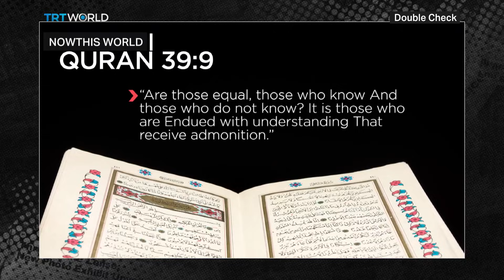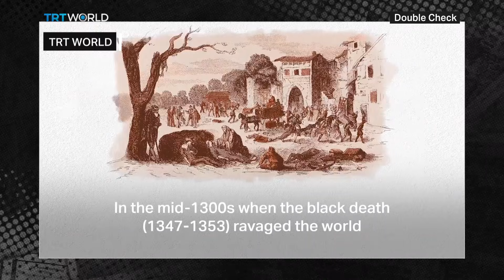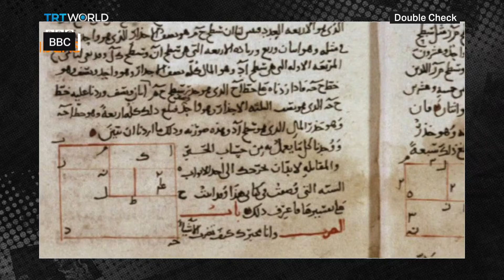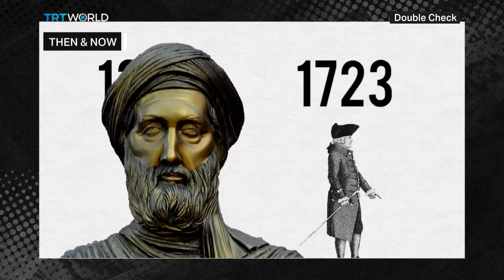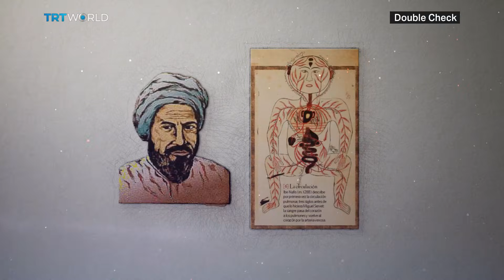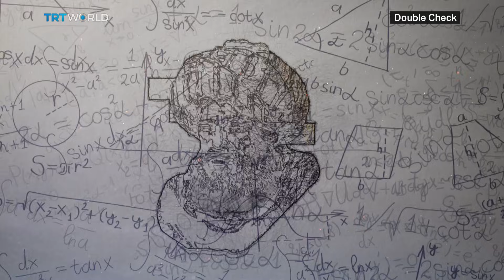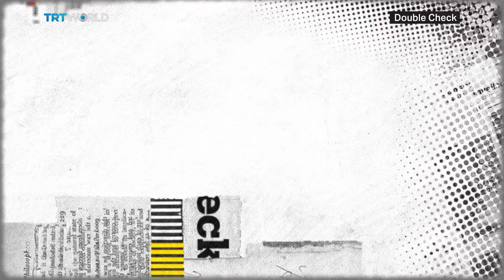What are the contributions of the Islamic Golden Age?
Between the 8th and 14th centuries, the Islamic Golden Age left its mark on array of fields from literature to philosophy, science to medicine and mathematics to art.
DoubleCheck explores some of the renowned scholars from that period and their discoveries.